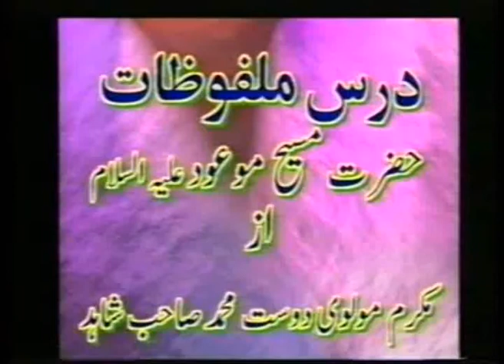Urdu Dars Malfoozat #670, So Said Hazrat Mirza Ghulam Ahmad Qadiani(as), Islam Ahmadiyya